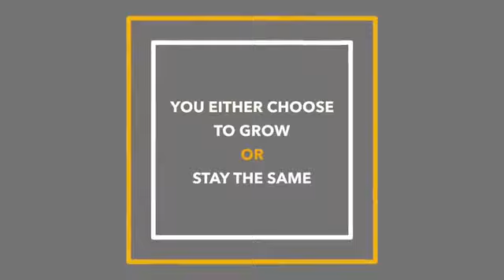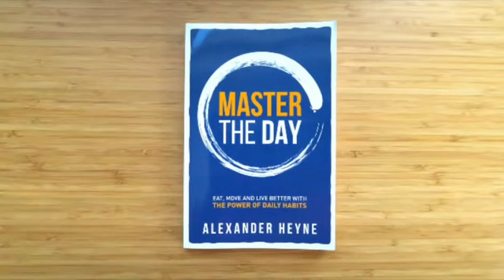You Have Two Choices in Life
creative commons Thanks ModernHealthMonk for the video